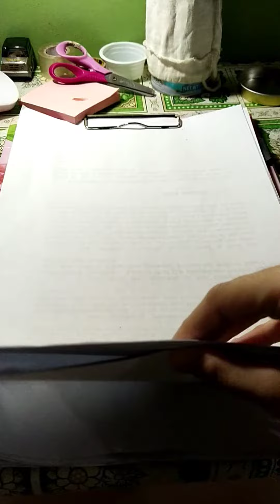team palacio March April 2020(3)